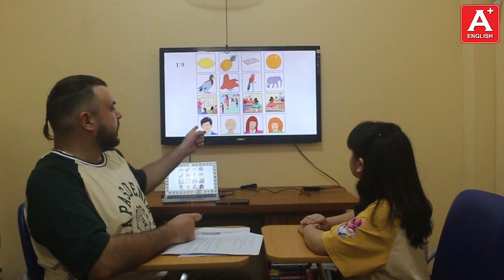Châu An - CE11 - Bài Test cuối giáo trình